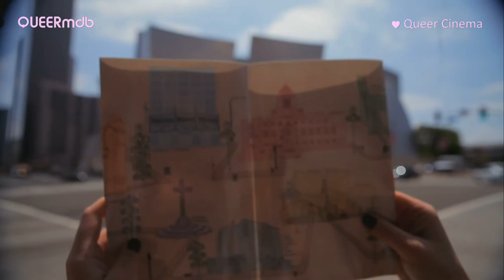Dorfman in love - L.A. Love Story | Movie 2011 [Full HD Trailer]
__ DORFMAN IN LOVE________________
AKA: Dorfman | L.A. Love Story - Verliebt in Los Angeles | The Loft (WT)
Romantic Comedy (USA)
mit Haaz Sleiman und Sara Rue
Director: Brad Leong
Writer: Wendy Kout

© Leonard Hill Films/ Brainstorm Media

[QUEERmdb - nu queer cinema: gay]